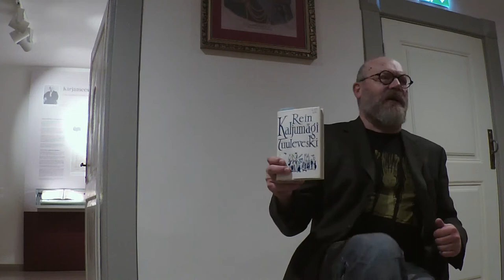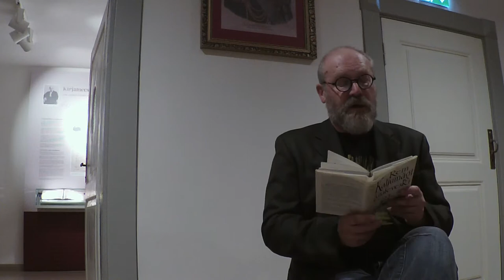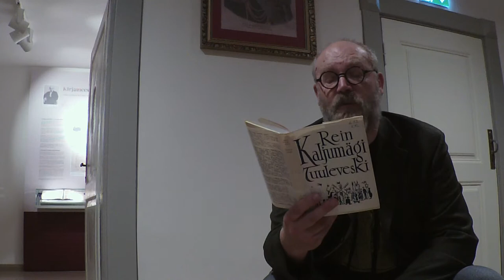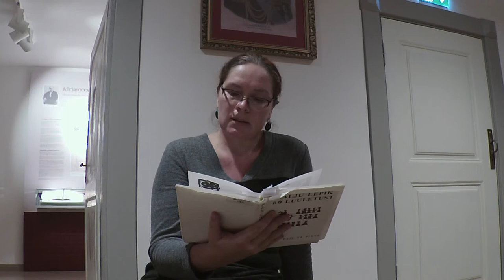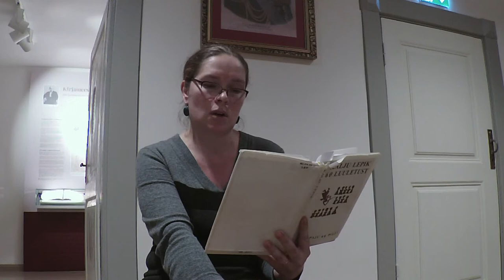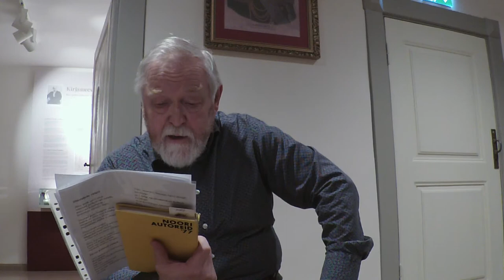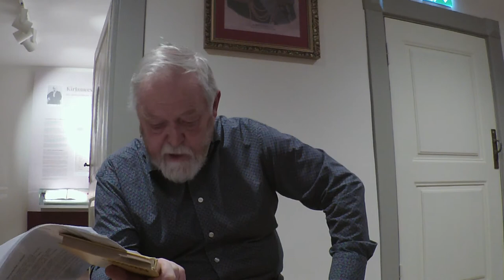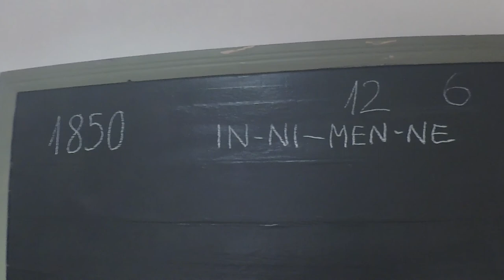Luuleraadio Koidula Muuseumis 28.10.2020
Luuleraadio  Koidula Muuseumis 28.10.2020: Kalju Lepik 100, Barbaruse ja Semperi kirjavahetus, "Sõgelite saaga". Saates kõnelesid: Sven Kivisildnik, Leonora Palu, Jaak Känd, Jaak Leer ja Andres Raid.